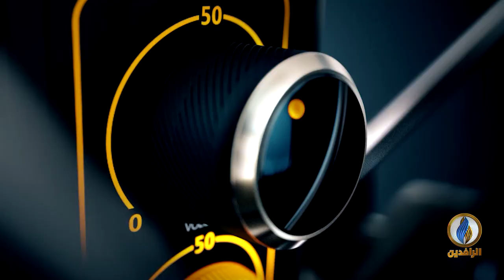صوتكم | تفجيرات كركوك حلقة جديدة في مسلسل الانهيار الأمني في